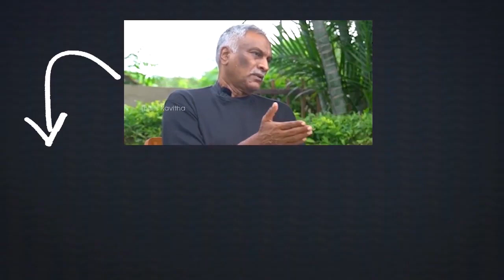Challa Ramachandra Reddy Counter to Minister Peddireddy | Telugu News | Vaartha Vaani